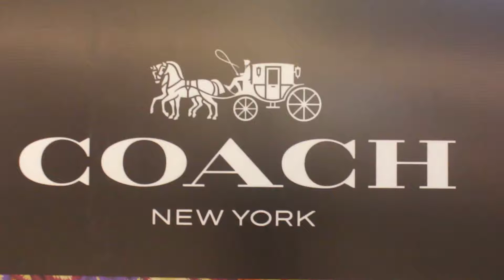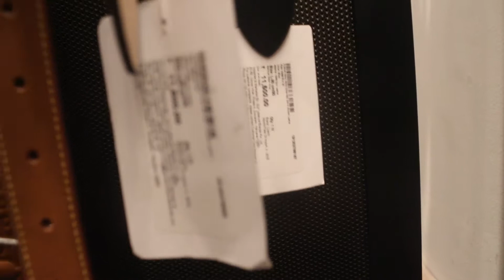Coach, the American brand retails premier leather accessories vl 2 b4u media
Coach, the American brand retails premier leather accessories vl 2 b4u media fashion shop launch news tamilnadu